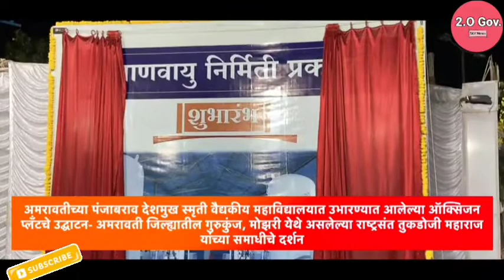Oxygen Plant & Highway Projects in Amravati। Maharashtra Mega-Projects। Changing INDIA।2.O।🇮🇳🇮🇳